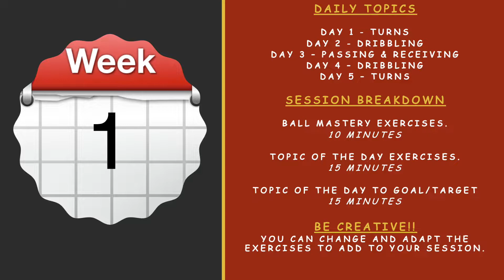RSL Academy Technical Training Program - Today's Session: Turns